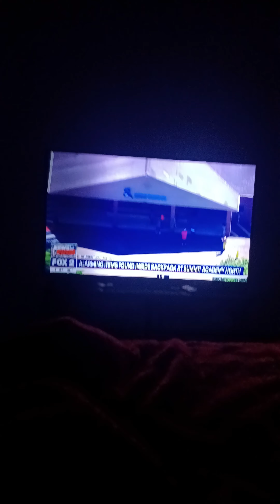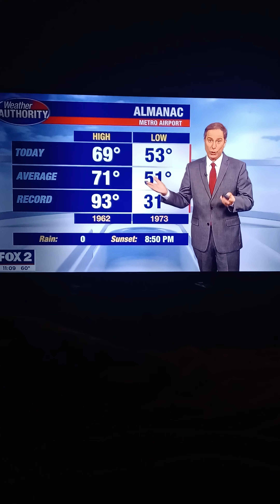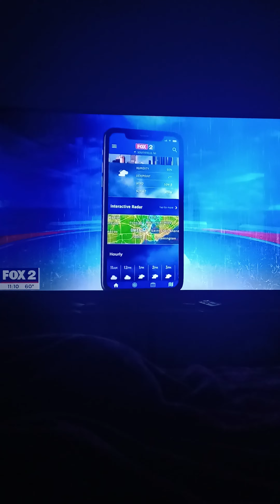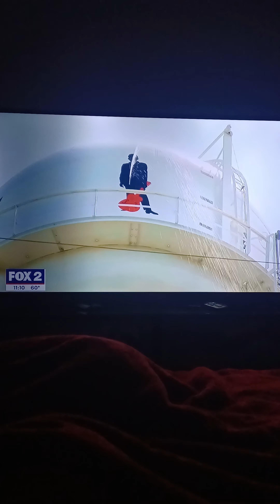first Oxford high school shooting now another school threat 😳 😐 😑